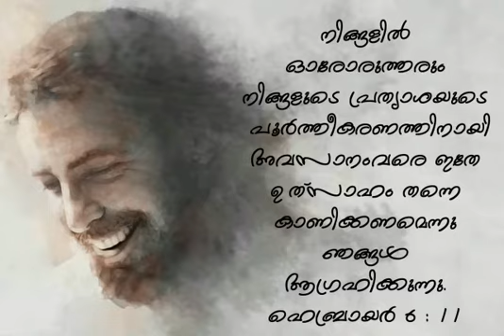HEBREWS 6;11 WORD OF GOD BIBLE QUOTES MALAYALAM